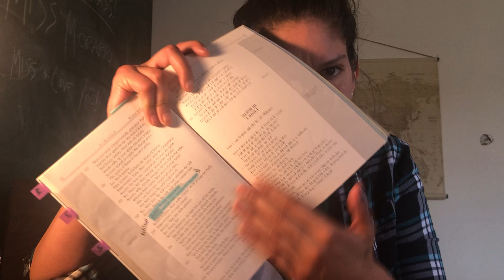Eng 10 (Day 2) - 3.17.20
I realized after uploading that you only watched to 3.1 yesterday. My B.